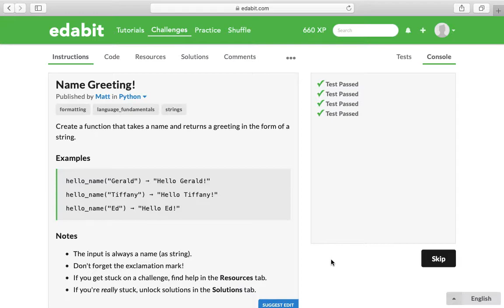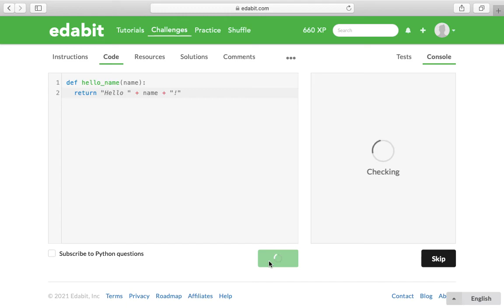Python Function: Name Greeting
In this video, I walk through an Edabit challenge on how to write a function that outputs a name greeting. Concatenation is your friend here!